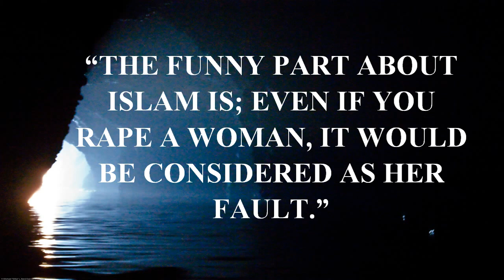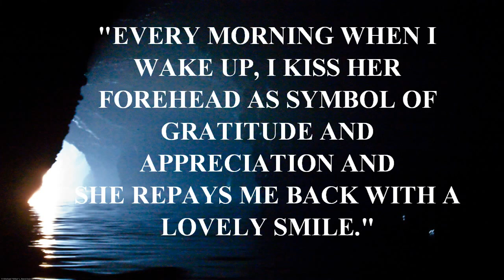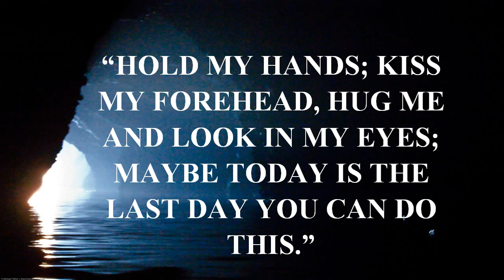THE TOTALITY OF LOVE - QUOTES